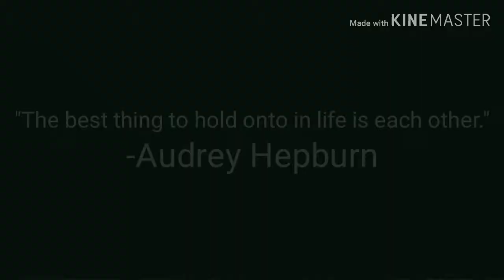Daughtry - It's Not Over | Vocal Cover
I'll try to do it right this time around...

This cover is a cover I've been wanting to do for a REALLY long time. I previewed it back in my return to Minneapolis Part 1 vlog. Here's the full cover!

Also a couple things I'd like to address:
1. The quality might sound a bit different. That is because I used different software to make the cover.
2. The singing is very monotone in parts of the cover. That is because the song is in a pretty low key, and unfortunately, my voice isn't quite used to singing that low. I tried using my high voice instead but it just did not work.
3. Singing is also a bit flat at times. Unfortunately, I kinda had to rush this cover because I made it right before leaving for Minneapolis. Thus, it's not as refined as most of my other covers. The chorus was literally only done in one take. I'm planning on redoing the vocals at some point to hopefully fix some of these issues.

And until next time guys, PEACE!!!